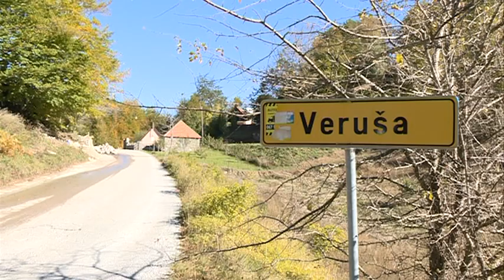NOVA M - DVOSTRUKO UBISTVO NADOMAK VERUŠE, IRENA RADULOVIĆ 19. OKTOBAR 2020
Dvostruko ubistvo u blizini Veruše. Beživotna tijela Podgoričana Nemanje Prelevića i Danila Pekovića pronađena su u jednoj vikendici u mjestu Uvač. Policija radi na utvrđivanju okolnosti i činjenica događaja. Sumnja se da je u ubistvu učestvovalo više osoba, a, iako je riječ o bezbjednosno interesantnim osobama, još uvijek nema saznanja da li je posrijedi obračun klanova.